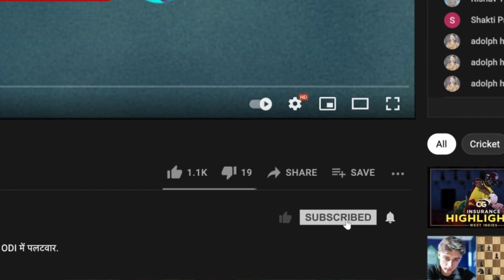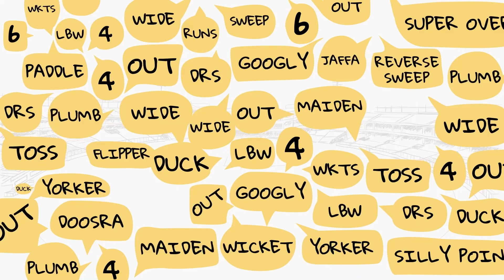What makes Rahul Dravid special? Teammate Ashish Nehra answers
On Cricbuzz Chatter, former teammate Ashish Nehra opens up on the various sides of Rahul Dravid on his 49th birthday